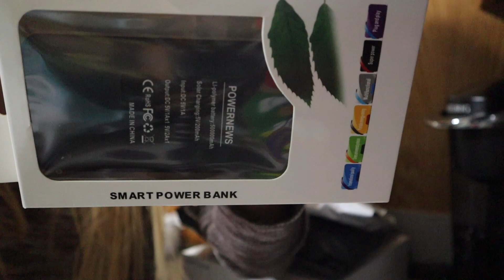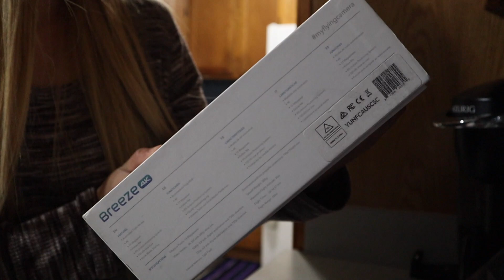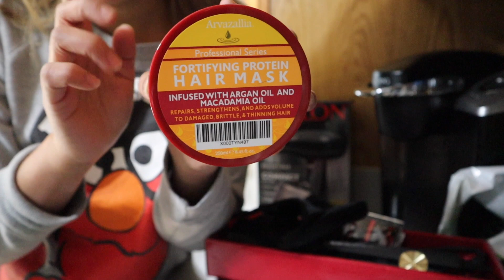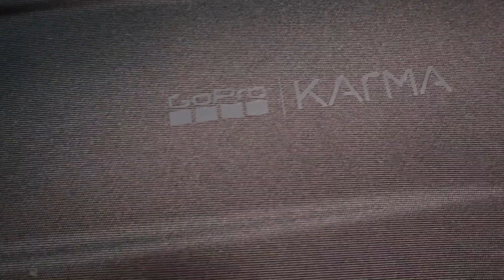UNBOXING GoPRO KARMA DRONE & GoPRO HERO 7 & BREEZE 4K &MORE | Clarrise Murillo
Hi guys! How are you? Hope y'all doing okay! Miss ya and lab ya all

Unboxing video!!

🎥 Camera that I am using ` Canon EOS M50 Mirrorless Camera Kit w/ EF-M15-45mm Lens and 4K Video (Black)

💻 I edit Vlogs ` iMovie

Love,
Clarrise ♥️